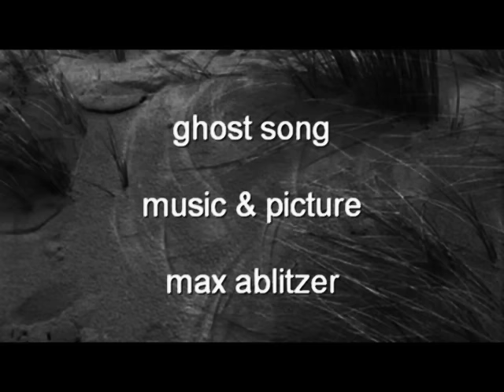Dark haunting violin : Ghost Song by Max Ablitzer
Haunted by a dark memory from strange places : a crow on a pole, a mansion by the sea, a lighthouse in the fog. Long forgotten ghosts from the past visiting me, and I am missing someone so much... A haunting violin playing dark and melancholic tunes. (c) Max Ablitzer